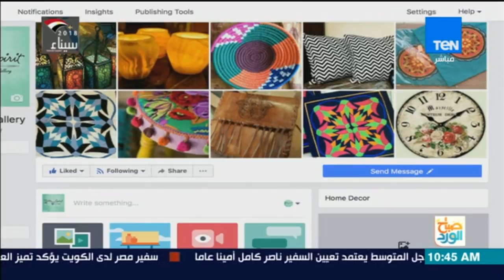صباح الورد - بدون مرايات.. نصائح لتنسيق الديكور في المساحات الضيقة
برنامج صباح الورد يتضمّن العديد من فقرات تعنى بكل ما يهم المشاهد المصري متابع الفترة الصباحية ومتابع الاخبار بكل ما تتضمنه من سياسة واقتصاد ، الصحة،الجمال والرياضة اليوميّة وفقرات خدمية تخاطب احتياجات المواطن من معرفة اسعار سلع وخدمات واحوال طرق، ونشرة اخبار الصباح التى تعتمد على أهم الاخبار الفنية والرياضية والاجندات المختلفة الثقافية منها والرياضية والسياسية ويشارك في تقديمه مباشرةً على الهواء، اثنان من المذيعين يبدء من الساعة التاسعة صباحاً، وحتى الحادية عشرة ظهرا،